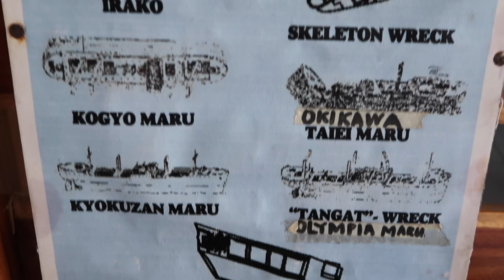Exploring Paradise: Diving and Droning - Coron, Philippines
Date: 23rd December 2016
Music: Broke for Free - Golden Hour and AK - Love Story
Filming Equipment: Canon G7X Mark II, GoPro Hero 4, and Phantom 3 Professional.